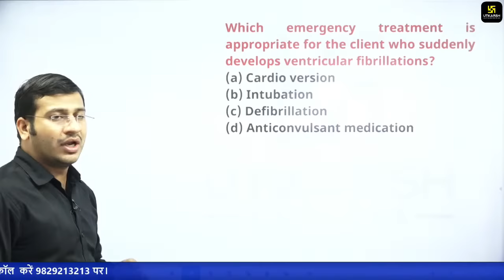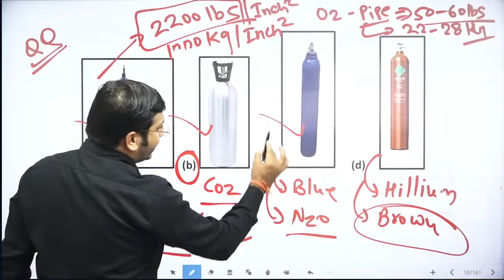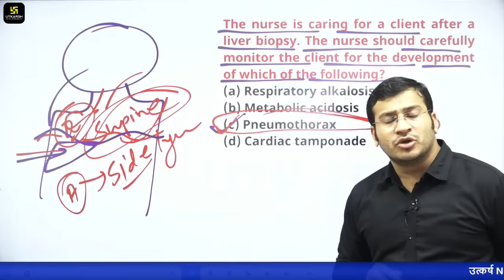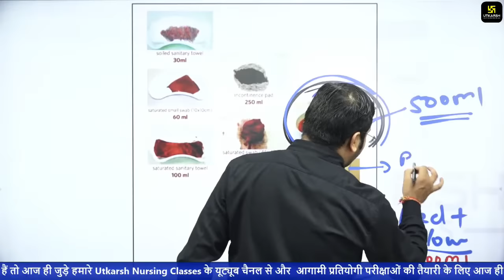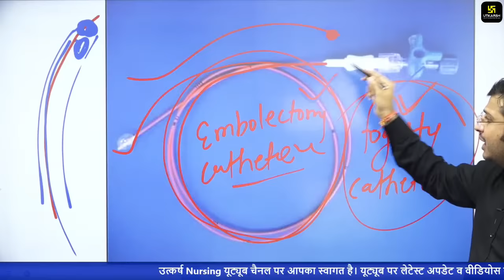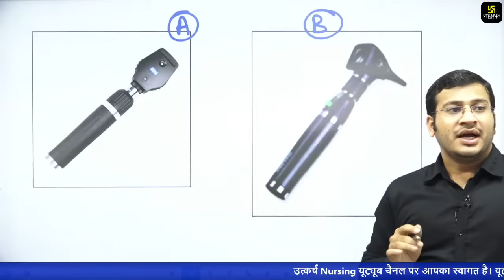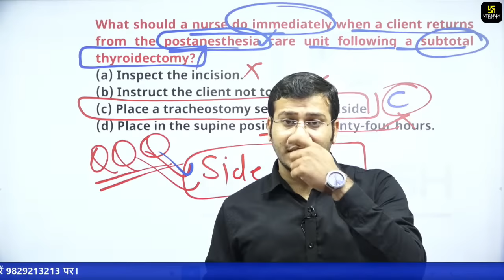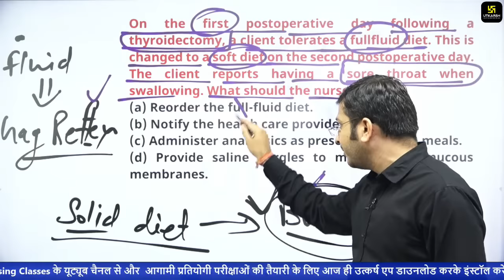EMERGENCY/OT/ICU || Important Questions || NORCET || AIIMS || By Siddharth sir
NORCET-2021 की परीक्षा की तैयारी करने वाले  को ध्यान में रखते हुए उत्कर्ष नर्सिंग क्लास लेकर आ रहे है NORCET की  स्पेशल क्लासेस | ये Classes आपके आगामी NORCET 2021 की तैयारी को और मजबूती प्रदान करने वाली होगी अत: यह वीडियो अंत तक जरूर देखें।